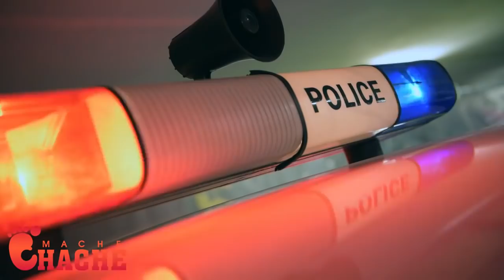Pandan Mèt ANDRE sou Facebook li wè yo pibliye video’l…Mesye nève li fè gwo sèman…Jojo 🧐